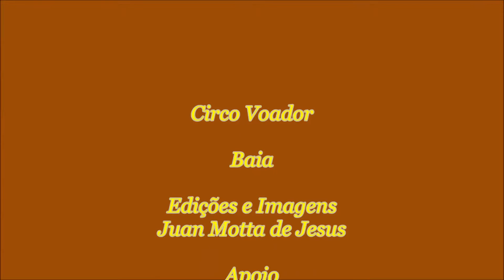Baia - Circo Voador 04-03-2016